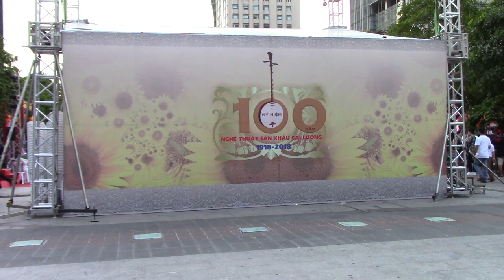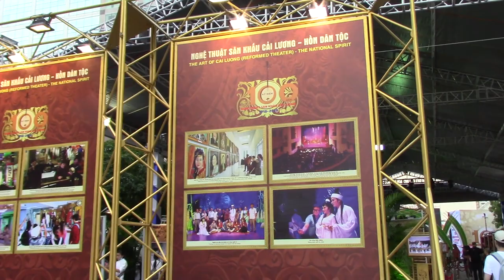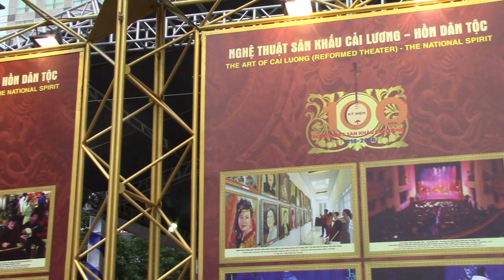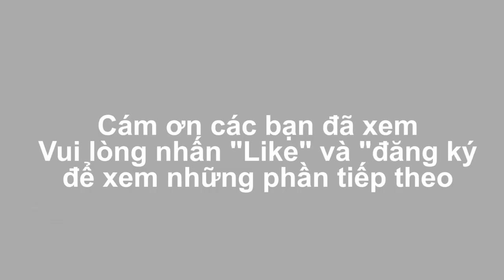PNTV-Phuong Nga-100 Năm Nghệ Thuật Sân Khấu Cải Lương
Kỷ Niệm 100 Năm Nghệ Thuật Sân Khấu Cải Lương là một trong những sự kiện nổi bật có ý nghĩa văn hóa quan trọng nằm trong khuôn khổ các hoạt động kỷ niệm 320 năm hình thành và phát triển Sài Gòn – Chợ Lớn - Gia Định – Thành phố Hồ Chí Minh và là là món ăn văn hóa tinh thần đặc sắc phản ánh được khí chất, hào sảng, lạc quan, nghĩa hiệp của người dân Nam bộ.